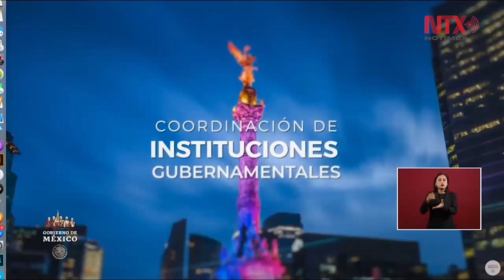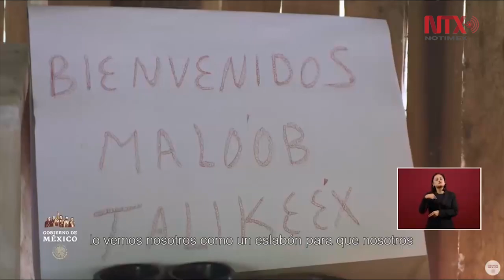Presenta AMLO video y testimonios sobre el Tren Maya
El presidente Andrés Manuel López Obrador presentó un video sobre el proyecto del TrenMaya, así como testimonios de miembros de las comunidades por las que pasará el tren.